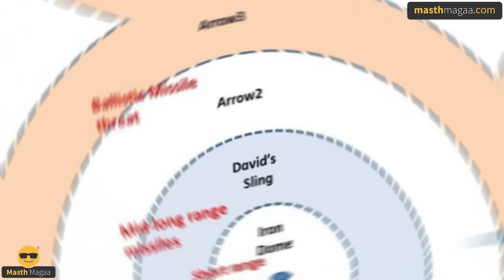ಐರನ್ ಡೋಮ್ ಆಯ್ತು ಈಗ ಐರನ್‌ ಬೀಮ್‌! | Iron Beam Laser System | Israel Air Defense | Masth Magaa Amar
ಗಮನಿಸಿ ಸ್ನೇಹಿತರೆ! 🔴

⦿ Online Course
⦿ Course Access - 1 year
⦿ Language - Kannada